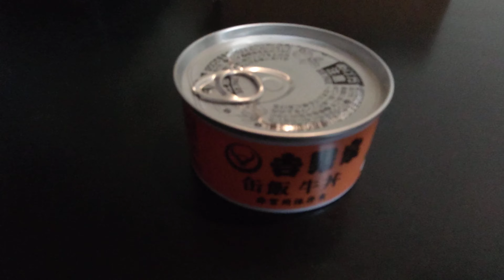缶詰 吉野家 牛丼 中身